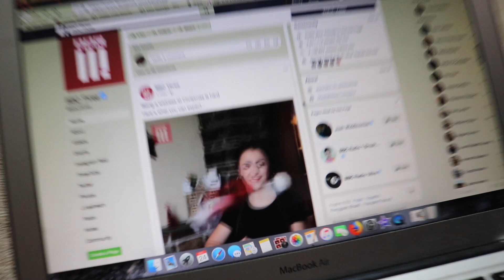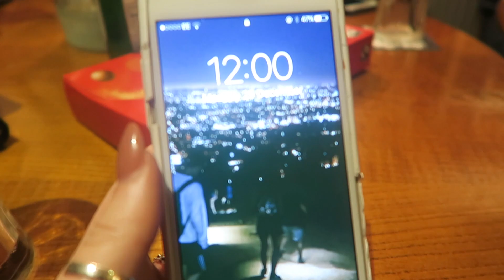THE END OF BECKMAS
FAQ's:

Why are you called bambinobecky?
• I've been called "bambino" my whole life. It means baby...I think.

• 19 years old. (some say i look 12)

What is your accent?
• Welsh. Baa.

• Canon 750d

If you're reading this go comment: "until next year beckmas"